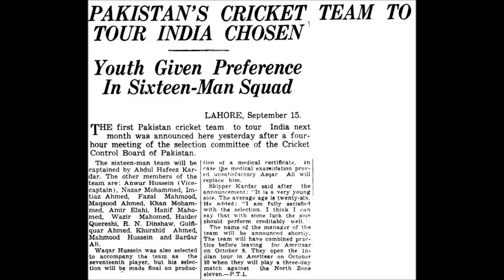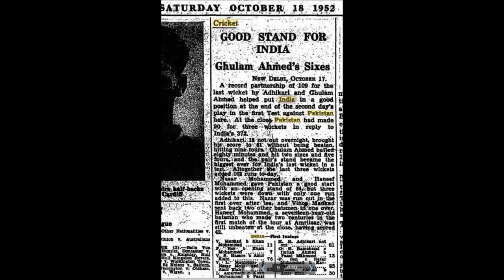India Pakistan 1st Test Match 1952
India's first president  Babu Rajendra Prasad greets the players.

Reference:
1.A case for the Amarnath-Kardar Trophy – Ramachandra Guha in espncricinfo

2. Wikipedia